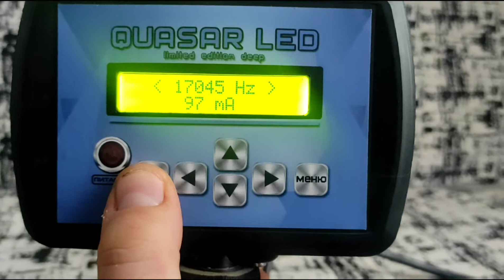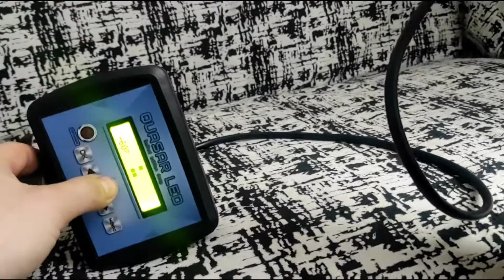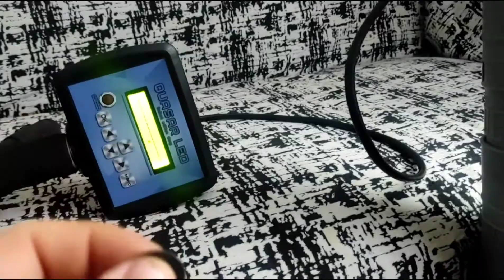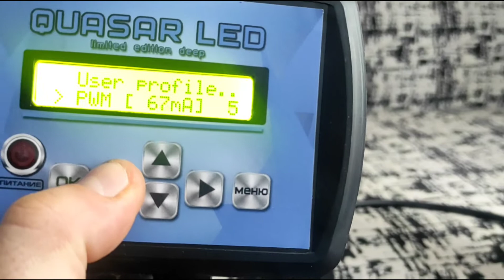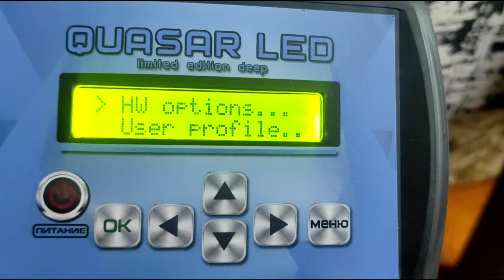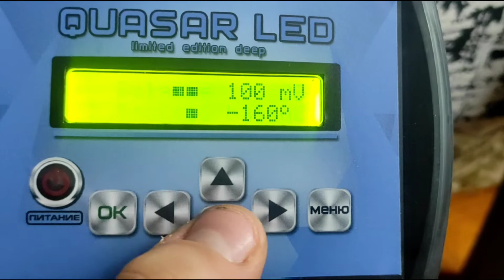Быстрая настройка quasar так сказать на коленке...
По быстрому показал как я настраиваю прибор когда выхожу на ком. Всем Удачки!)